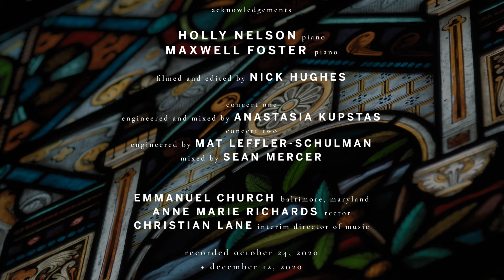Music at Emmanuel: Solo Masterworks | Holly Nelson, violin; Maxwell Foster, piano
Music at Emmanuel presents "Solo Masterworks," a virtual recital from Emmanuel Episcopal Church, Baltimore, Maryland.

Holly Nelson, violin
Maxwell Foster, piano

0:00 PROGRAM

0:29 "Passacaglia in G Minor" from Rosenkranzsonaten – Heinrich Ignaz Franz von Biber (1644–1704)

Sonate für Violine solo, Op. 31, No. 2 – Paul Hindemith (1895–1963)

10:00 i. Leicht bewegte Viertel
12:26 ii. Ruhig bewegte Achtel
15:40 iii. Gemächliche Viertel
17:25 iv. Fünf Variationen über das Lied “Komm, lieber Mai“ v. Mozart

Holly Nelson, violin

Sonata No. 3 in F Minor, Op. 5 – Johannes Brahms (1833–1897)

22:30 i. Allegro maestoso
30:37 ii. Andante espressivo

Maxwell Foster, piano

Recorded October 24 and December 12, 2020